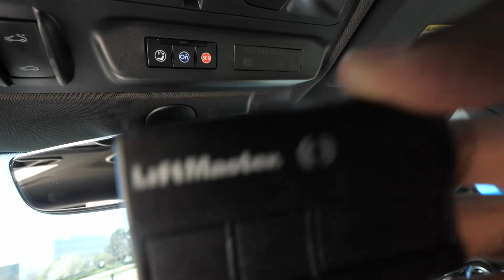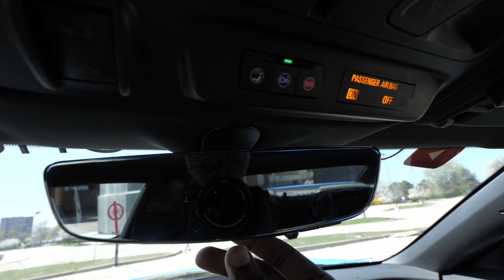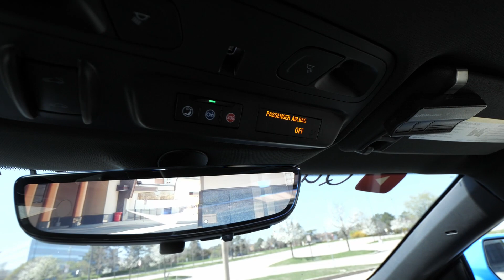Everything I HATE about my ZL1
Going over everything I hate about my 2022 ZL1 Camaro

Jrue Beard & Skincare Products
DON'T BE ASHY OUT HERE!

Camera gear
Panasonic G9

Panasonic LUMIX G LEICA DG NOCTICRON LENS, 42.5MM, F1.2